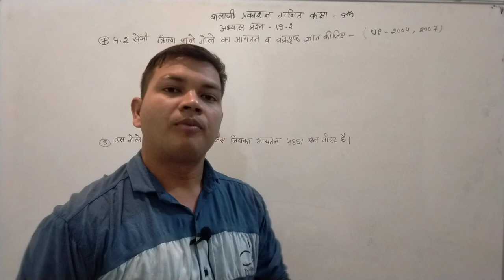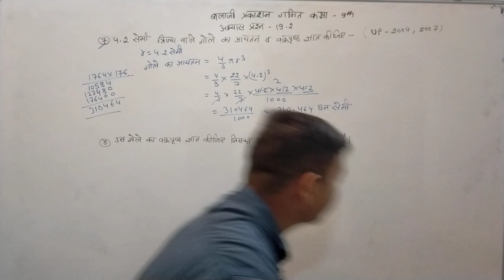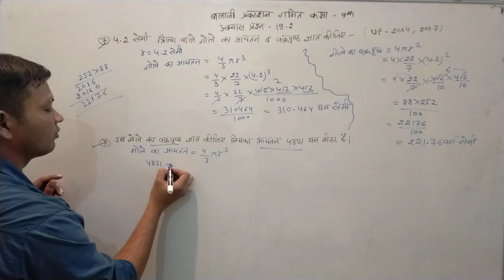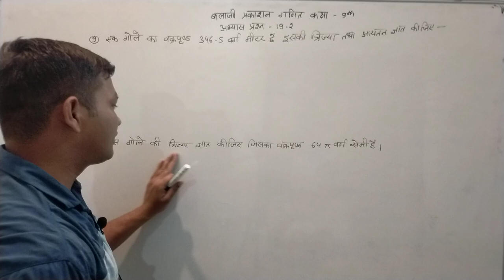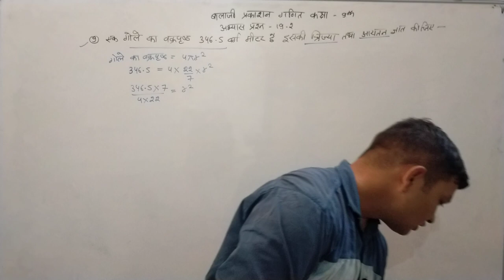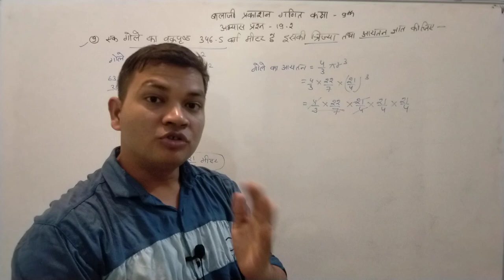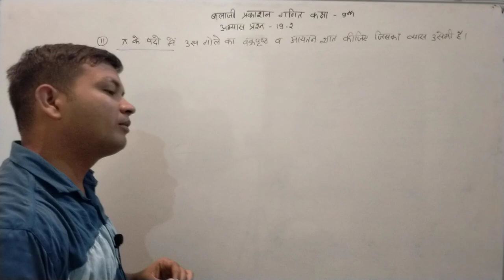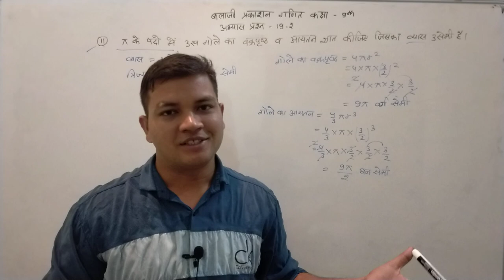chapter -19।। exercise -19.2।। Questions-(7-11) ।। Eklavya Ramkumar।। Math By Ramkumar Sir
math ko demo class achchhi lagati hai to aap sabhi comments kare ki kanha se padana suru aapkokarna hai aap sabhi ko maja aayega padene  me ye mera aapse baada hai ok

Balaji Prakashan math